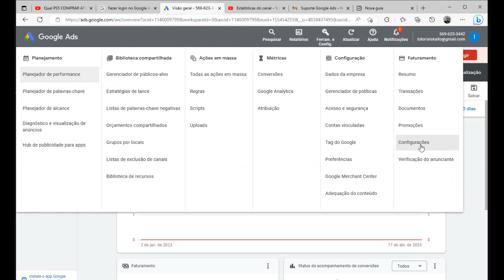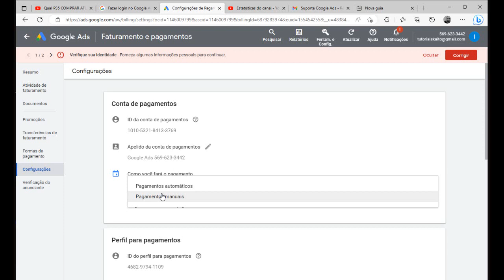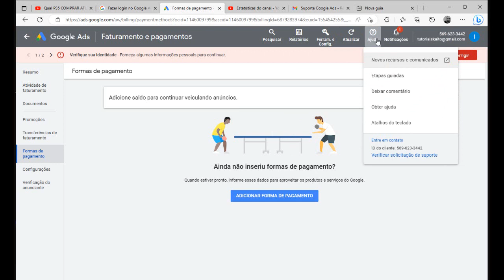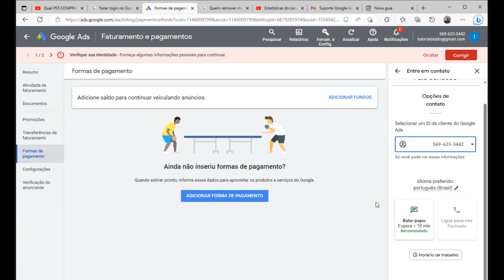Como Remover Cartão de Crédito do Google Ads (2023)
Fala galera! Nesse vídeo de hoje vou apresentar para você como você pode remover um cartão do Google Ads, uma maneira simples e prática!